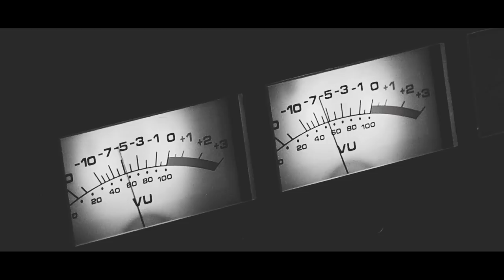.MØØN. BLACK MAGIC LIPSTICK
ENERGY - SENSATION - VIBRATION
12.19.17

MØØN : Øna Chrysis - MJ & Tib